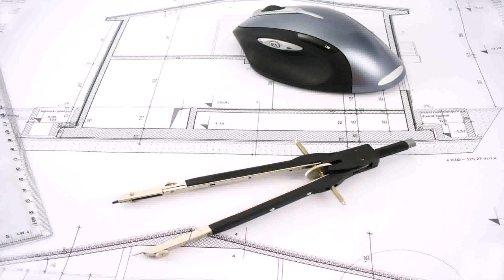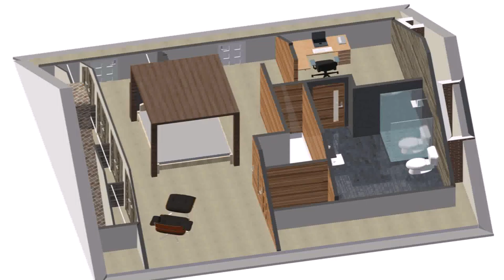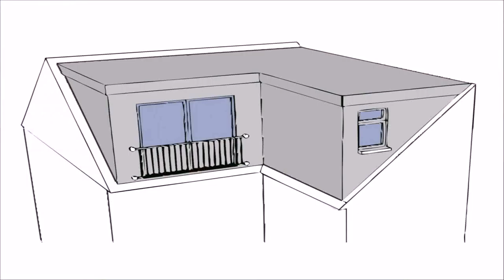Loft Conversion Architect Bristol (see description)